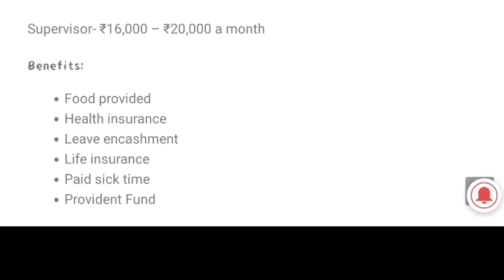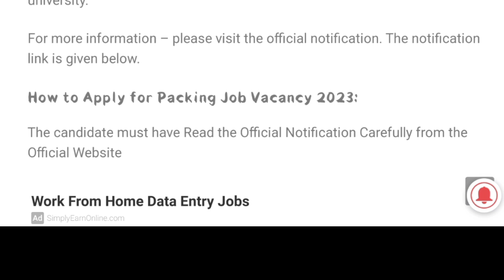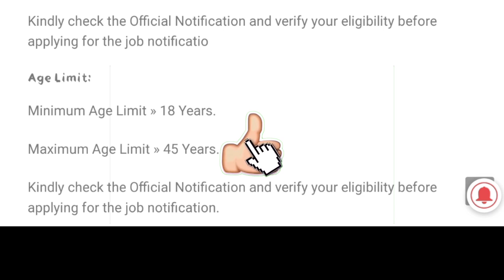ప్యాకింగ్ కోసం డైరెక్ట్ జాబ్స్ | job vacancy 2024 | best private job for freshers | packing job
packing jobs work from home
flipkart packing job apply

You also asked:
Job vacancy delhi for 12th pass
Best private job for freshers
Company job vacancy 2024 today